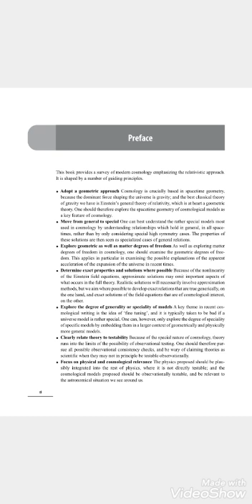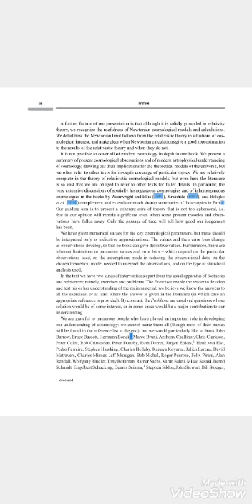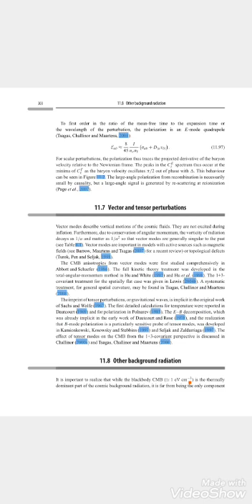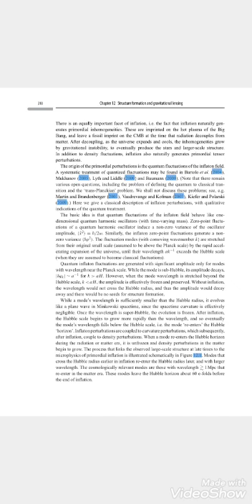Relativistic Cosmology' 2012 @ Ellis & Martens, Cambridge University Press.